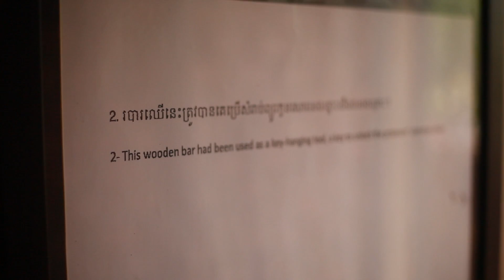Garookers Does Cambodia - part I (June 2014 ASEAN Trip)